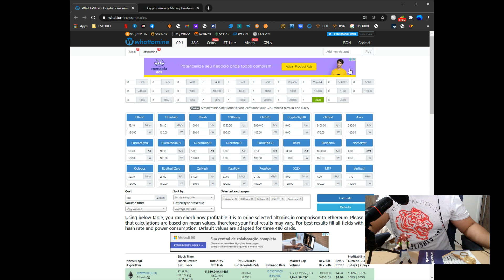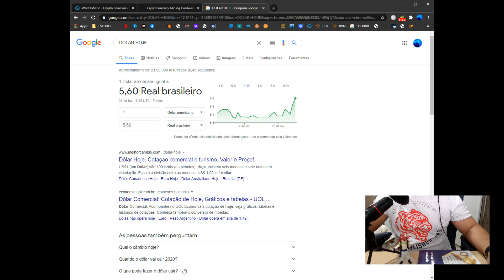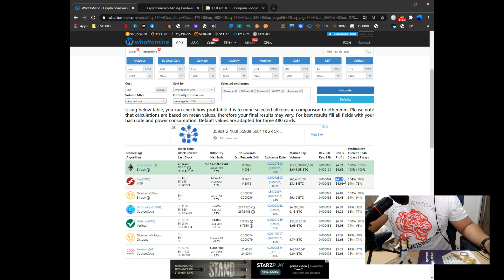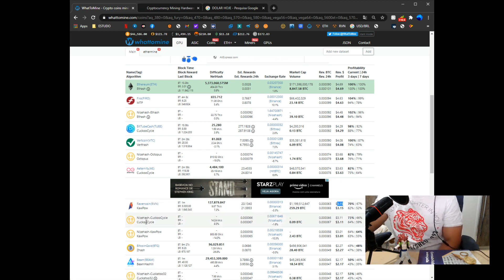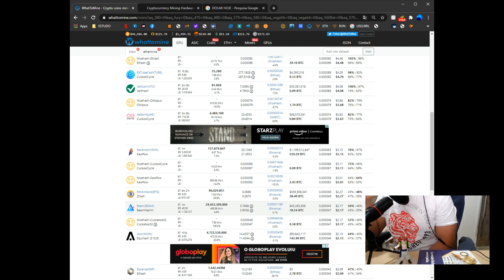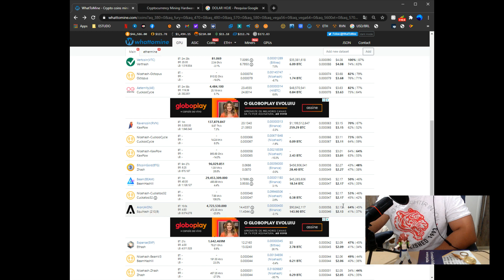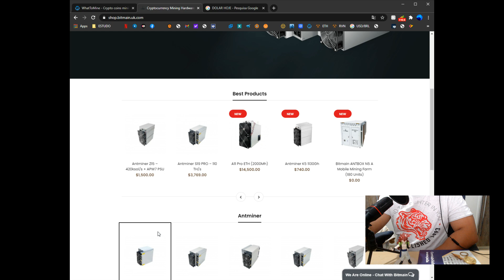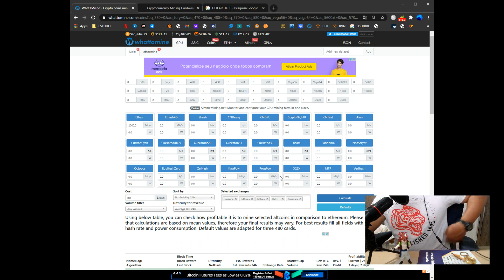SE ETHEREUM CAIR... O QUE IREMOS MINERAR???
Eai galera, já se perguntaram o que faremos "Quando" ou "Se" o Ethereum como conhecemos cair por terra, por qualquer motivo que seja, o que iríamos minerar???

Através de um comentário no youtube resolvi fazer este vídeo para dar um norte que, caso ETH não dê, temos outras opções. Só não sabemos se serão tão rentáveis quanto. Mas uma coisa é certa as Fazendas de Mineração de GPU, irão migrar para uma moeda que usa GPU para minerar se precisar.

Espero ajudar vocês. Tmj